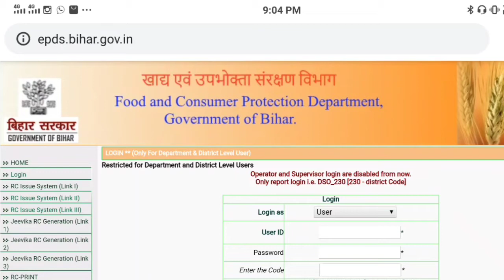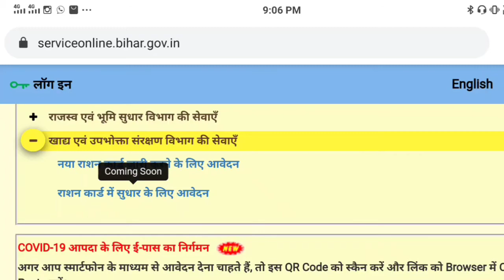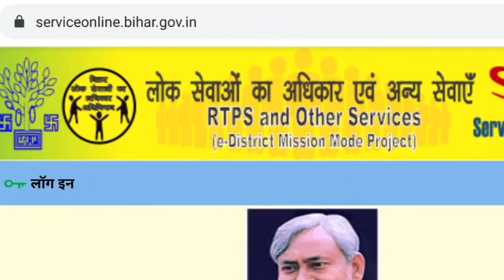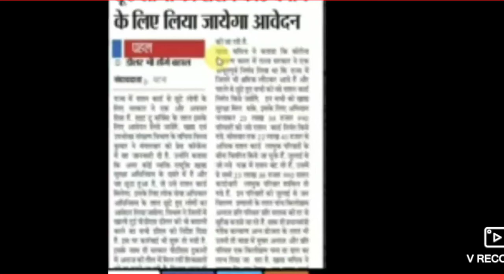बिहार में 2020 अब ऐसे बनेगा नया राशन कार्ड सरकार का बड़ा ऐलान | नया राशन कार्ड आवेदन कब से होगा Card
छूटे हुए लोगो का अब ऐसे बनेगा नया राशन कार्ड सरकार का बड़ा ऐलान | नया राशन कार्ड आवेदन कब से होगा

Hello Friends My Name is Jitendra Jeet
इस वीडियो में मैंने बताया है कि अभी तक अपने अपना राशन कार्ड नही बनवाया है किसी कारण से तो बिहार सरकार एक बार और मौका देने जा रही है उन सभी के लिए जो खदया संरक्षक एवं उपभोक्त के दायरे में आते है और अभी तक उनके पास राशन कार्ड नही है। बिहार राशन कार्ड लेटेस्ट न्यूज़।

नमस्कार दोस्तों,
             मैं Jitendra Jeet स्वागत करता हूँ आपके अपने Mehta Fast  यूट्यूब हिंदी चैनल में | दोस्तों आपको इस चैनल पर रोज़ाना New Technology, Pmgdisha, सीएससी और सरकारी योजनाओ से रिलेटेड लेटेस्ट वीडियो देखने को मिलेंगी | दोस्तों इसी तरह की वीडियो देखने के लिए और चैनल अच्छा लगे तो मेरे Mehta Fast चैनल को Subscribe जरूर कीजियेगा और Video को Like 👍 And Share भी जरूर कीजियेगा | दोस्तों आप सभी का धन्यवाद |

Please description ko pura last niche tak dekhe isme aapko bahut jaroori kaam ki cheeje milegi

दोस्तों इस वीडियो में मैंने बताया है की बिहार में नया राशन कार्ड कैसे आवेदन करे। अगर आप नया राशन कार्ड बनवाना चाहते है तो इस वीडियो को अंत तक जरूर देखे पूरी जानकारी बताई गयी है । बिहार नया राशन कार्ड आवेदन कैसे करे | Naya rashan card awedan kaise kare Bihar | Bihar Rashan Card. How to apply for new rashan card in bihar. How to apply for new rashan card in Bihar. How to fill application form for rashan card in bihar.